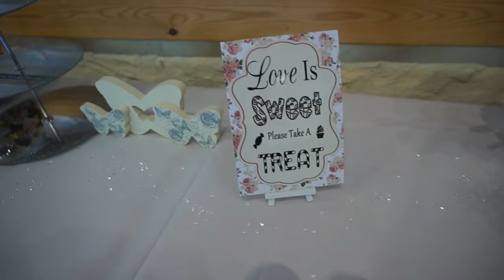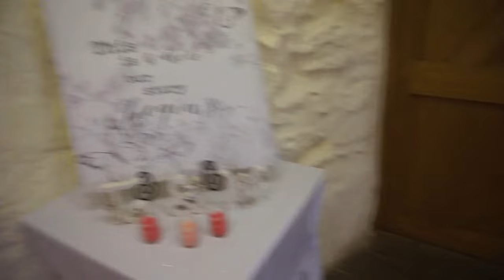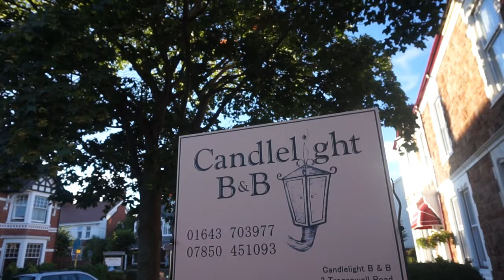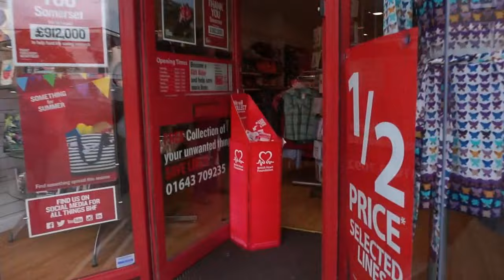Liko 7 savaitės/ Nejau aš tai valgiau? R.V. 22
Nieko nuo jūsų neslepiu!
Savaitgalis su manimi :)
Planavausi, dėliojausi maistus, skaičiavau kalorijas ir...Netikėtai paslydau! Bet... greit atsitiesiau ir tęsiu kelionę varžybų link !
Svarbu susigriebti ir grįžti į savo vėžias.
Įdomaus žiūrėjimo!